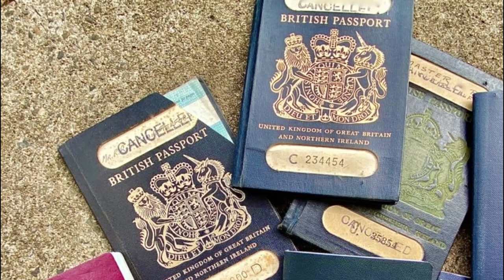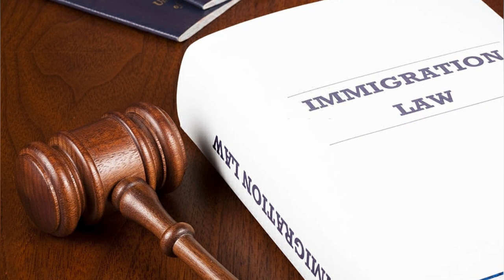Birmingham to Yorkshire Passport Gang | Jailed After Police Exposed A Fake Spouse Visa Scam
Sheffield Crown Court had heard how the gang, had provided a commercial service for the falsification of earnings and the production of documents.

The gang had also used the documents to fraudulently demonstrate that sponsors had met the required income threshold.

The judge was told how the gang had provided a legitimate service to individuals and small companies helping them with their tax submissions.